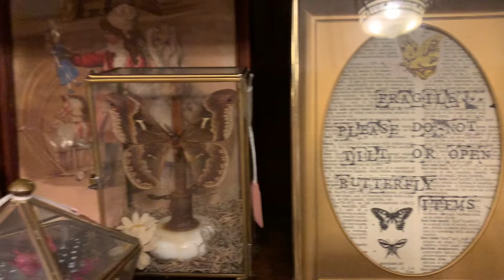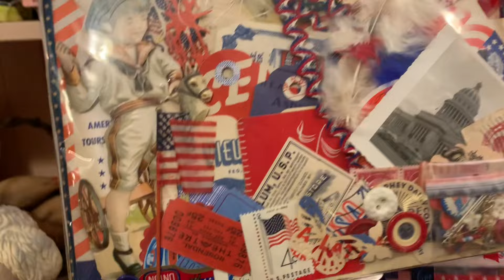FIRST TIME SET UP AT A VINTAGE MARKET…INCREDIBLE EXPERIENCE!!!!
We want to especially thank Misty @ThrifterJunkerVintageHunter for herwrk and dedication to making this amazing experience!

Ebay goodwill thrifting side gig, no experience side hustle, yard sale treasure hunting Garage sale, work from home entrepreneur picker reseller ebay video what to sell on ebay what sold on ebay

Friend mail: 😊
Fat Bird Finds
Paducah KY 42002 o